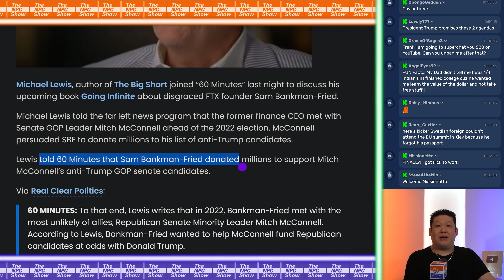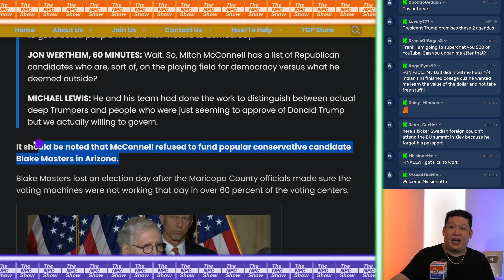Sam Bankman-Fried Funded Anti-Trurnpers 🟠⚪🟣 NPC Politics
Sam Bankman-Fried Funded Anti-Trurnpers